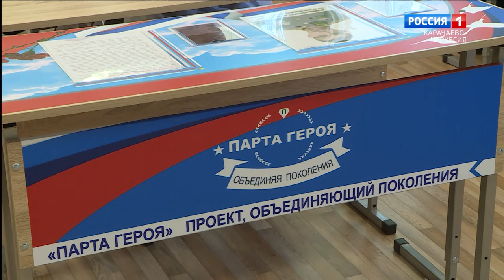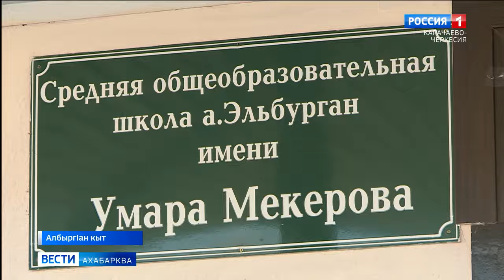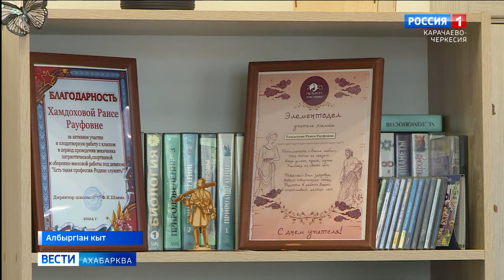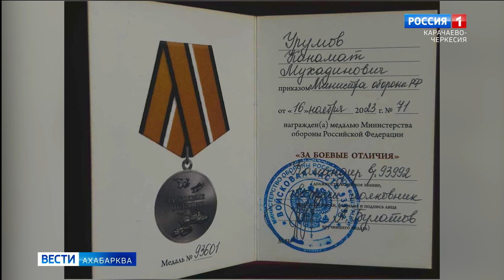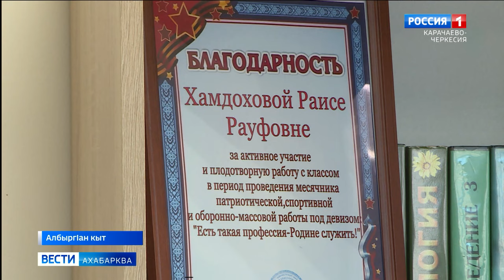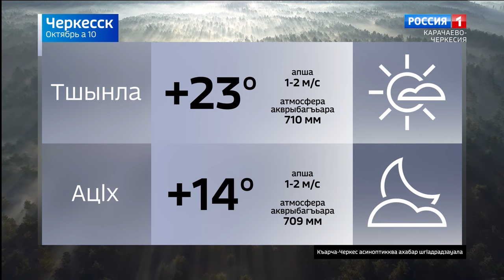Вести на абазинском языке 10.10.2024